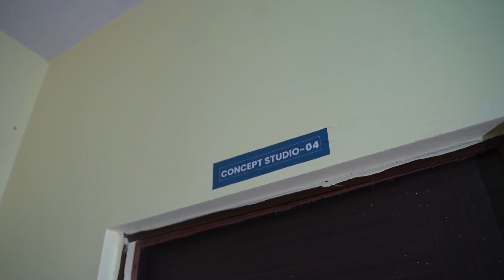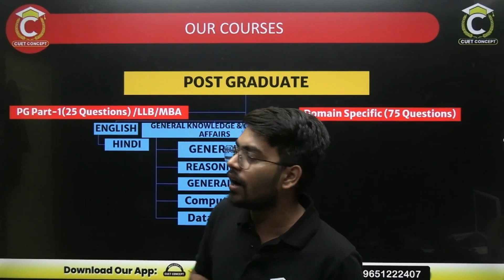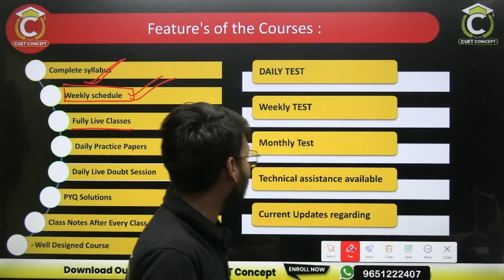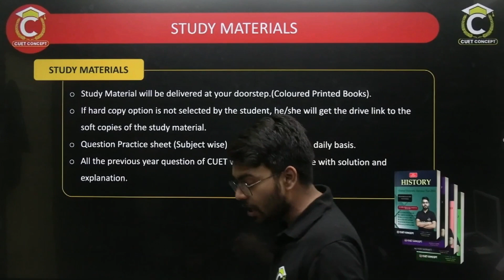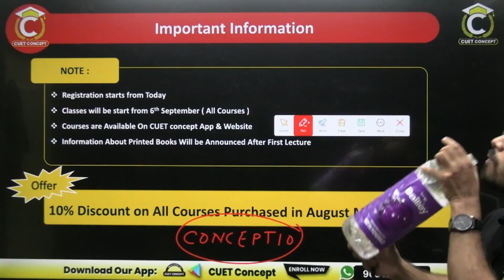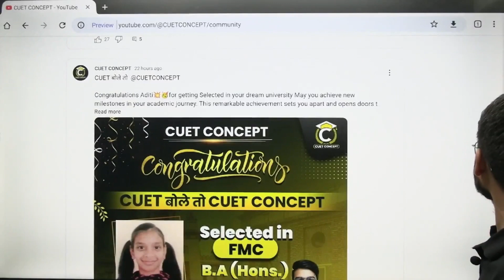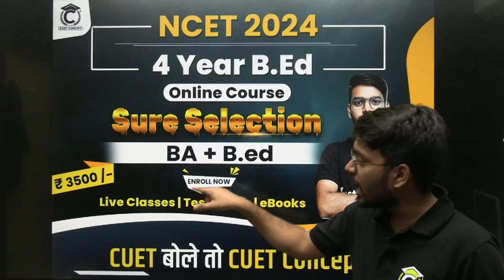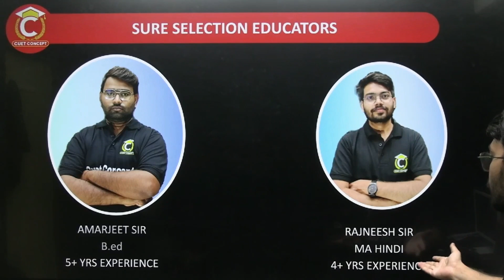CUET 2024 Preparation । CUET Online Course BHU, DU, AU, JNU । CUET Best Coaching । CUET CONCEPT